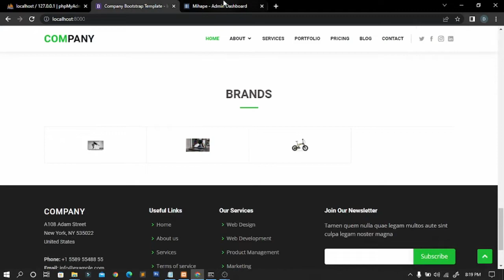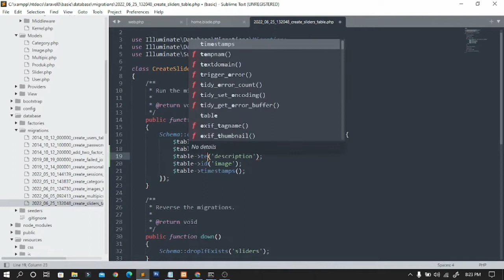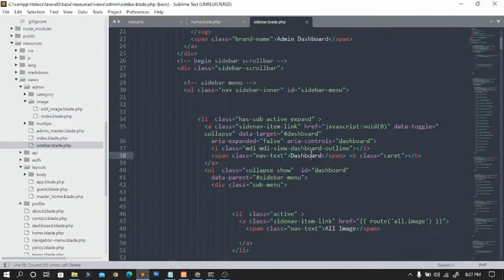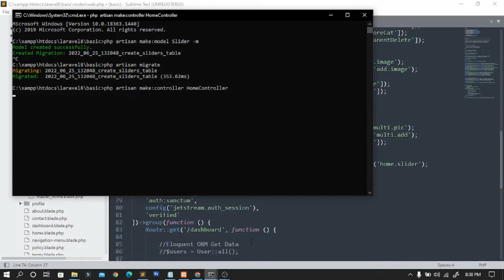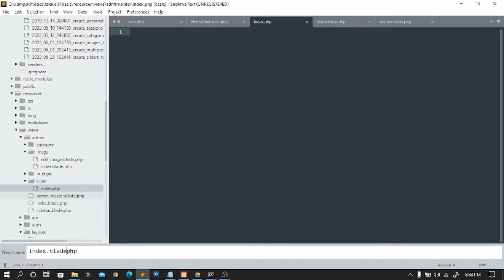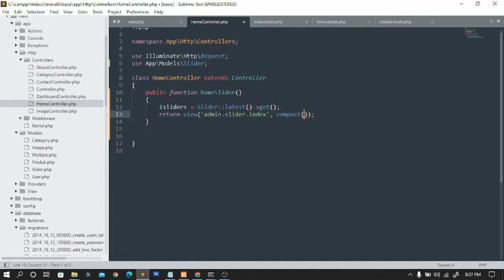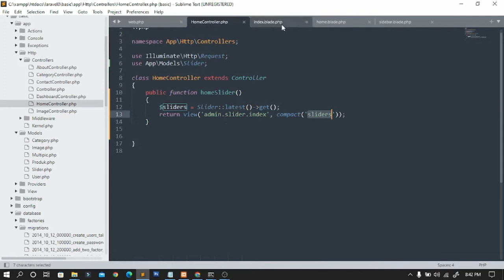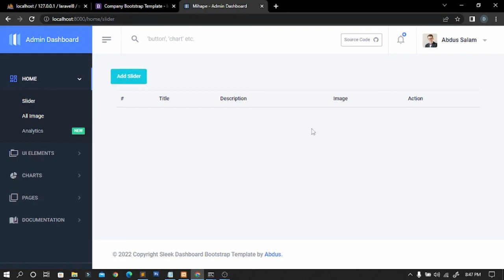#44 Setup Page Slider Part 1 | Laravel Fundamental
Part 44 Setup Page Slider Part 1, Laravel 8 Fundamental

Pada seri fundamental laravel 8  kali ini kita akan memahami konsep dari basic laravel 8, dimana laravel ini salah satu framework paling populer yang banyak digunakan para developer. Harapan saya temen-temen semua bisa memehami dan mengikuti seri laravel 8 fundamental ini.

Bagi temen-temen yang suka dengan web programming atau ngoding,
Jangan lupa dukung terus channel ini dengan cara :

Semoga video tutorial ini dapat membantu. Terimakasih